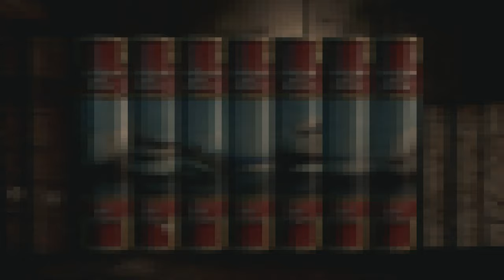IS Resident Evil 1 the GREATEST Horror Game of ALL TIME?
Join me as we dive into the world of survival horror and explore the question: is Resident Evil 1 the scariest horror game of all time? From the creepy atmosphere to the terrifying enemies, we'll be discussing what makes this classic game so frighteningly good. Is it the tank controls, the limited ammo, or something more sinister? Let's find out if Resident Evil 1 still holds up as one of the scariest games ever made.